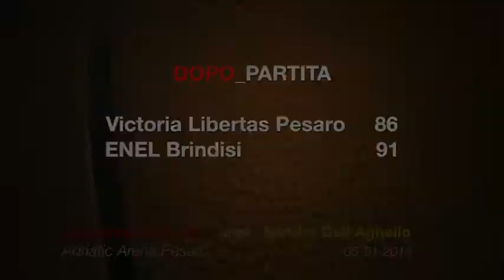VUELLE 05-01-2014 Dell'Agnello nel dopo partita contro Brindisi